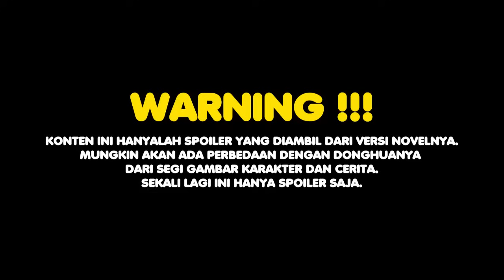Avatar Xiao Yan Ditantang Bermain Api - SPOILER BTTH Season 5 Eps 135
Tingkatan Kultivasi BTTH :

1. Dou Zhi - Tingkat Murid
2. Dou Zhe - Tingkat Praktisi
3. Dou Shi - Tingkat Guru
4. Da Dou Shi - Tingkat Guru Besar
5. Dou Ling - Tingkat Jiwa
6. Dou Wang - Tingkat Raja
7. Dou Huang - Tingkat Kaisar
8. Dou Zong - Tingkat Leluhur
9. Dou Zun - Tingkat Yang Mulia
10. Dou Ban Sheng - Tingkat Setengah Malaikat
11. Dou Sheng - Tingkat Malaikat
12. Dou Di - Tingkat Dewa